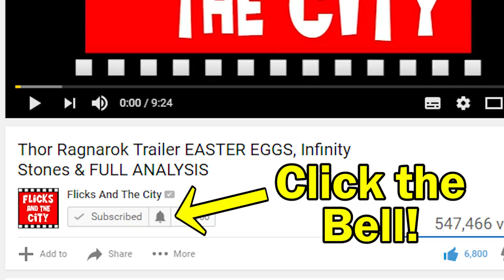Beauty And The Beast (2017) Blu-ray DELETED SCENES & SONGS Explained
Beauty And The Beast (2017) Blu-ray deleted scenes & songs explained + missing easter eggs!

Tale as Old as Time: The Art and Making of Beauty and the Beast

Disney’s “Beauty and the Beast” is a live-action re-telling of the studio’s animated classic which refashions the classic characters from the tale as old as time for a contemporary audience, staying true to the original music while updating the score with several new songs. “Beauty and the Beast” is the fantastic journey of Belle, a bright, beautiful and independent young woman who is taken prisoner by a beast in his castle. Despite her fears, she befriends the castle’s enchanted staff and learns to look beyond the Beast’s hideous exterior and realize the kind heart and soul of the true Prince within. The film stars: Emma Watson as Belle; Dan Stevens as the Beast; Luke Evans as Gaston, the handsome, but shallow villager who woos Belle; Oscar® winner Kevin Kline as Maurice, Belle’s eccentric, but lovable father; Josh Gad as Lefou, Gaston’s long-suffering aide-de-camp; Golden Globe® nominee Ewan McGregor as Lumiere, the candelabra; Oscar nominee Stanley Tucci as Maestro Cadenza, the harpsichord; Gugu Mbatha-Raw as Plumette, the feather duster; six-time Tony Award® winner Audra McDonald as Madame Garderobe, the wardrobe; Oscar nominee Ian McKellen as Cogsworth, the mantel clock; and two-time Academy Award® winner Emma Thompson as the teapot, Mrs. Potts.

Directed by Oscar® winner Bill Condon from a screenplay by TBD based on the 1991 animated film, the film is produced by Mandeville Films’ David Hoberman and Todd Lieberman with eight-time Oscar-winning composer Alan Menken, who won two Academy Awards® (Best Original Score and Best Song) for the 1991 animated film, providing the score, which will include new recordings of the original songs written by Menken and Howard Ashman, as well as several new songs written by Menken and three-time Oscar winner Tim Rice.